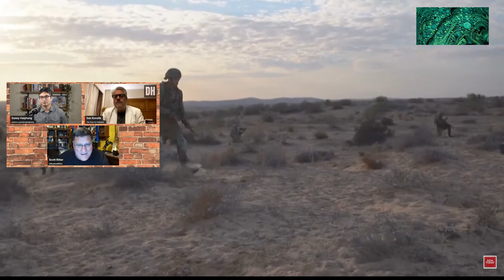Putin And China Humiliate IDF With This Move